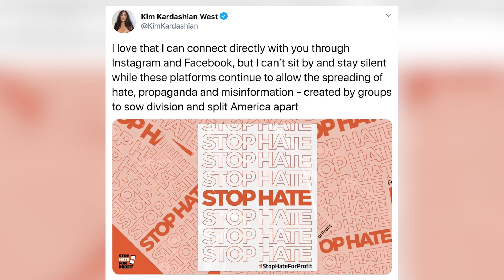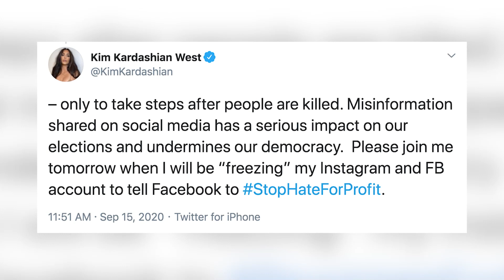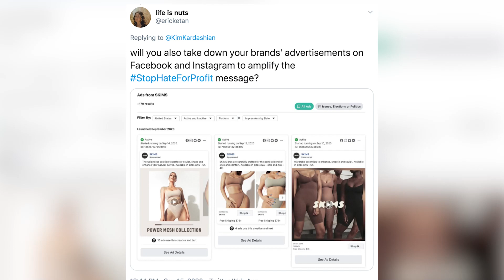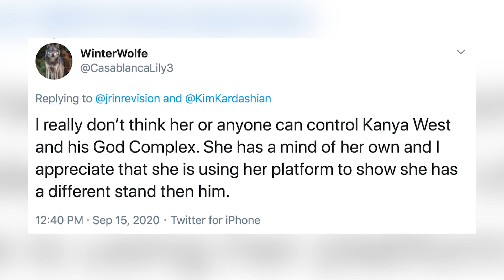Kim Kardashian Leads Facebook TAKEDOWN With Social Media Freeze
Kim Kardashian caused Facebook’s stock to plummet after announcing she would be ‘freezing’ her social media accounts in order to stop the spread of hate on the Internet.